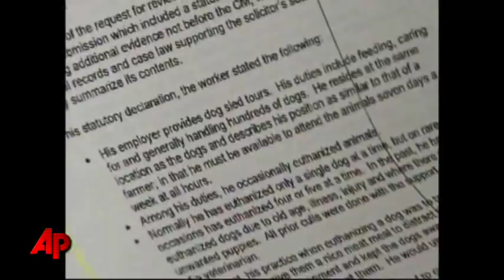100 Sled Dogs Killed After Winter Olympics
An organization that fights animal abuse is calling the slaughter of 100 sled dogs by an outdoor adventure company in British Columbia a bloodbath and police are investigating. (Feb. 1)